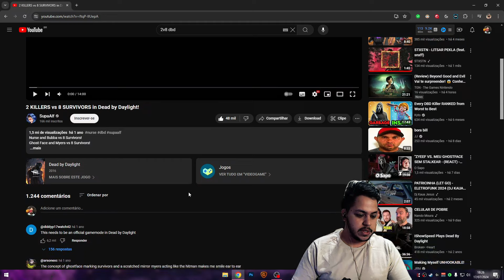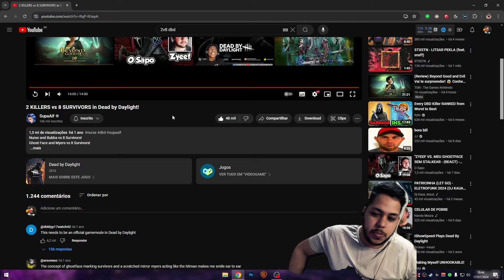OS COMBOS MAIS ENGRAÇADOS DO 2 KILLERS VS 8 SOBREVIVENTES...